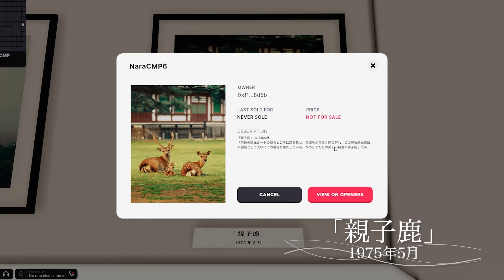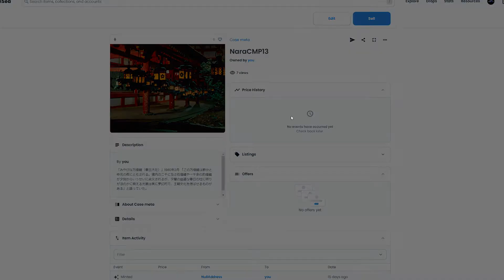入江泰吉写真展―古都奈良 春夏秋冬―展 in MANA Nara city Museum of Photography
Decentraland（ディセントラランド）内で展開しているメタバースNFT美術館で開催の「入江泰吉写真展―古都奈良  春夏秋冬―」展を動画にてご覧いただけます。メタバースNFT美術館を体験してみてください。